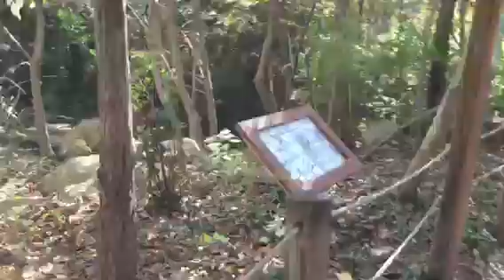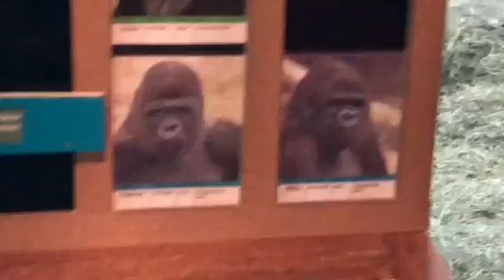Trip To The Sedgwick County Zoo In Wichita, KS Part 5: Gorilla Attack!